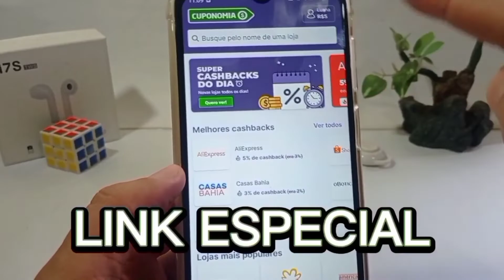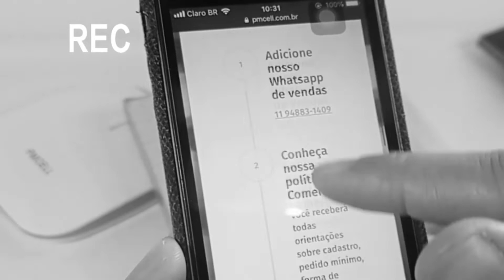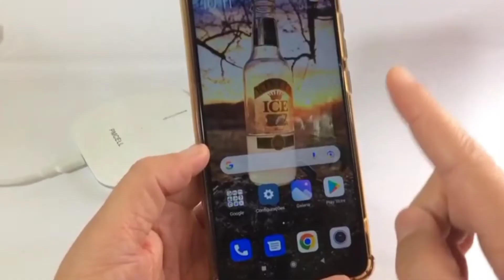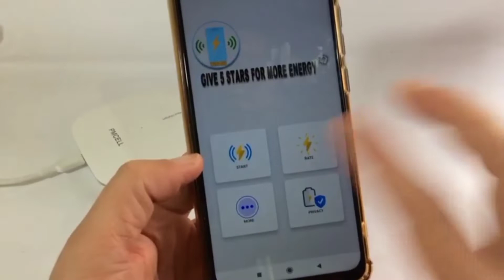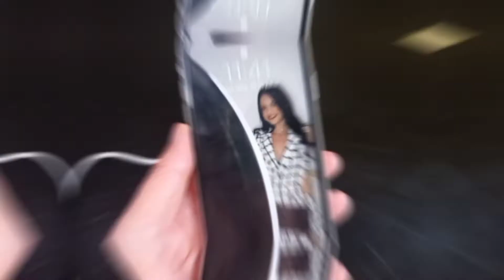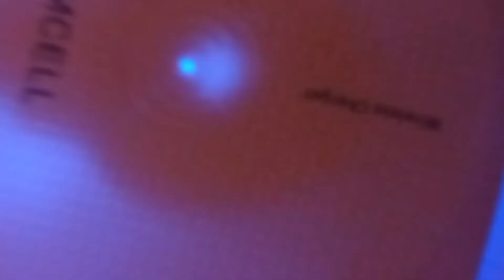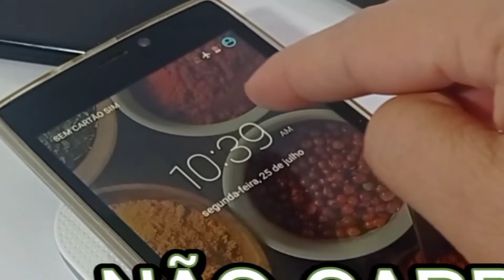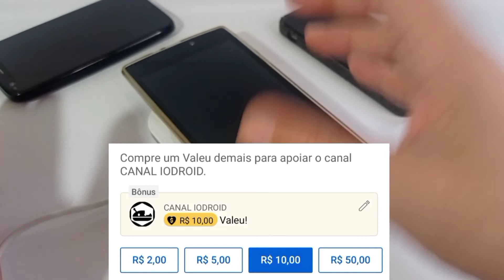CARREGADOR WIRELESS CHARGER WR11 PMCELL VALE A PENA | SUPORTE A ANDROID E IPHONE | UNBOXING E TESTE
Vale a pena o carregador sem fio WR11 PMCELL, é bom? Veja tudo que precisa saber desse acessório que estar a cada dia mais presente em nossas rotinas. Carregador Wireless por indução magnética sem fio carrega qualquer aparelho com carregamento Wireless, sem fio. QUALQUER CELULAR PODE TER? É o que vamos ver no vídeo de hoje.
↪️COMPARTILHE
💬COMENTA AÍ
👤SEJA MEMBRO

📱Celular 🎮Games
💻Itens Informática
🏠Eletrodomésticos

Receptor De Carregamento Sem Fio Qi Para Universal Micro USB Tipo C Adaptador De Carregador Rápido

↪️COMPARTILHE
💬COMENTA AÍ
👤SEJA MEMBRO
Canal IODROID a Plataforma que Completa Você!